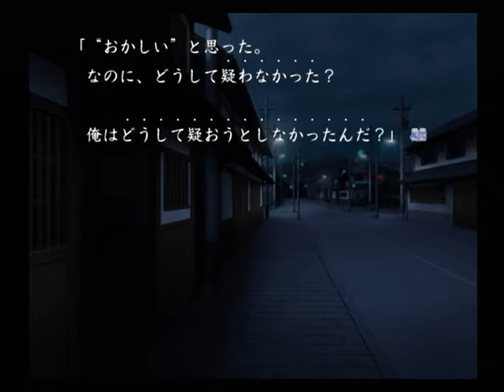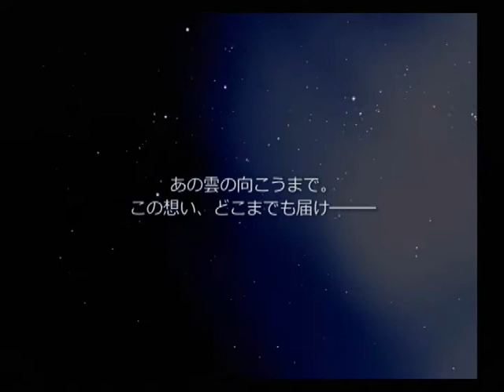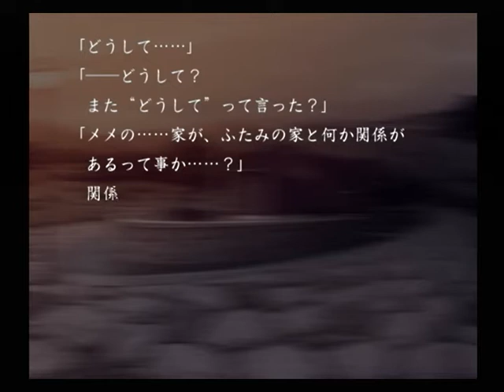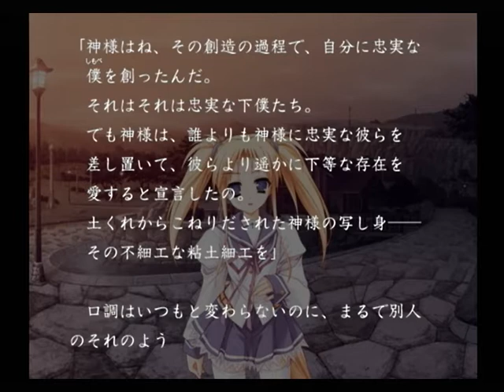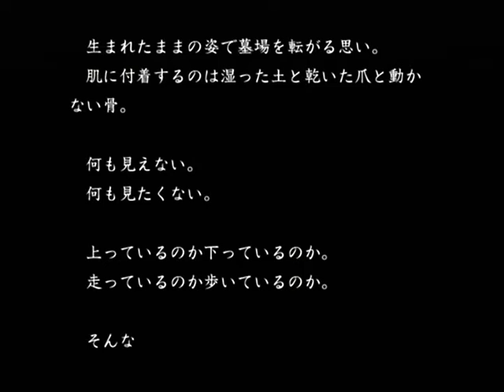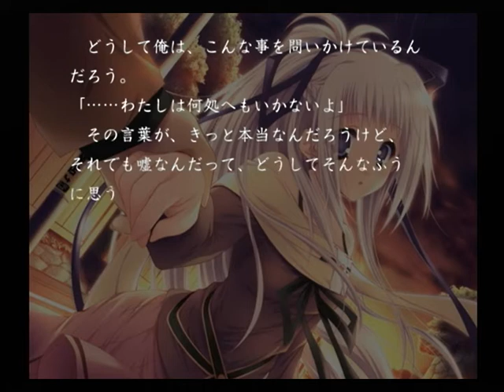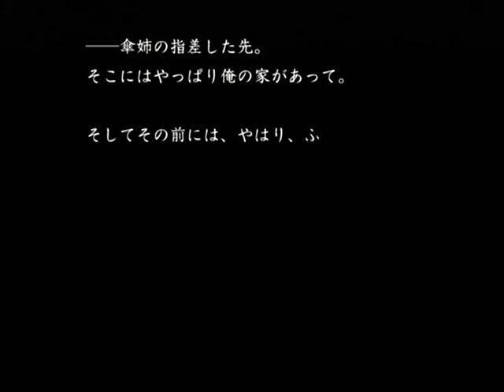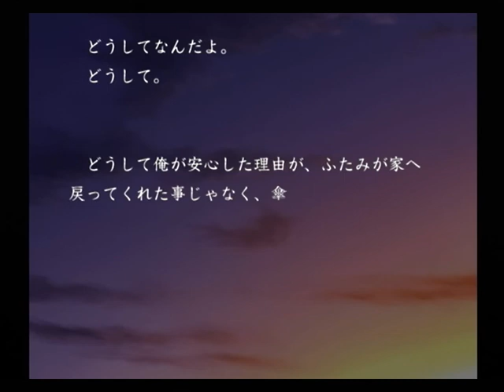【PS2】いつか、届く、あの空に。～陽の道と緋の黄昏と～ ベストエンド Part６９ 明日宿傘 ～始まっちゃった。だからもう、一緒にはいられないんだ 【マイワールド】【マイワー】【JAPAGE】